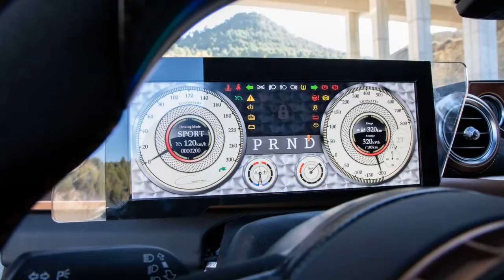2021 Hispano Suiza Carmen Boulogne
Hispano Suiza Carmen Boulogne: Unterwegs in einem Kunstwerk

1.119 PS starkes und über 1,7 Millionen Euro teures Elektro-Hypercar im Test
Nach mehr als 70 Jahren Inaktivität landete die Marke Hispano Suiza 2019 wieder auf dem Internationalen Autosalon in Genf und präsentierte eine einzigartige Kreation: den oder die Carmen. Ein elektrisches Hypercar mit Anspielungen auf das historische Erbe der Marke, das nach der Enkelin des Gründers benannt ist: Carmen Mateu.
Mit diesem Paukenschlag kehrte Hispano Suiza ins Rampenlicht der Autobranche zurück. 1904 in Barcelona von Damià Mateu und Marc Birkigt gegründet, startete die Marke mit dem Storch im Logo nun wieder durch - nachdem die Produktion 1946 eingestellt worden war...